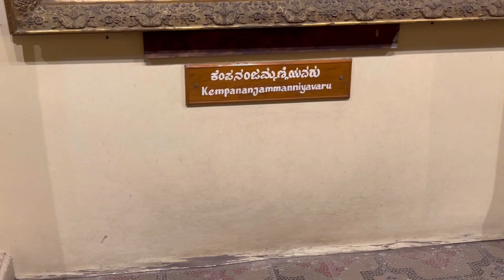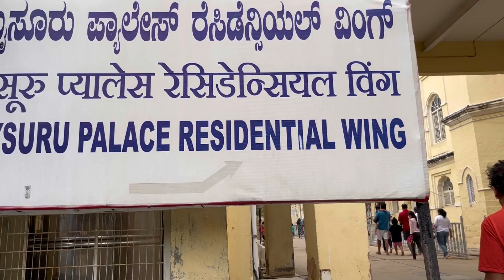അധികം ആർക്കും അറിയാത്ത മൈസൂർ കൊട്ടാരത്തിന്റ അറിവുകളും തിളങ്ങുന്ന കൊട്ടാരവും✨✨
The Mysore Palace, also known as Amba Vilas Palace, is a historical palace and a royal residence (house). It is located in Mysore, Karnataka. It used to be the official residence of the Wadiyar dynasty and the seat of the Kingdom of Mysore. The palace is in the centre of Mysore, and faces the Chamundi Hills eastward. Mysore is commonly described as the 'City of Palaces', and there are seven palaces including this one. However, the Mysore Palace refers specifically to the one within the Old Fort.